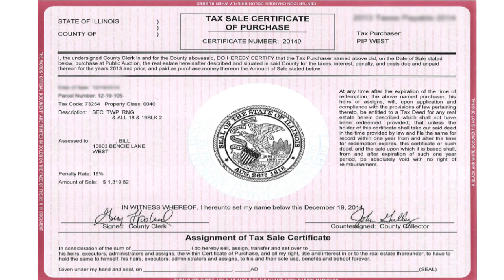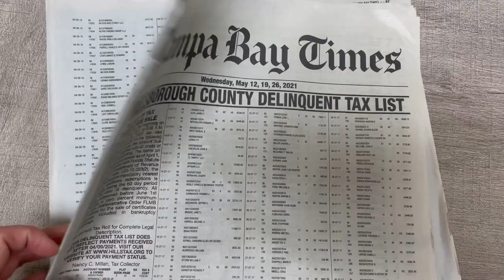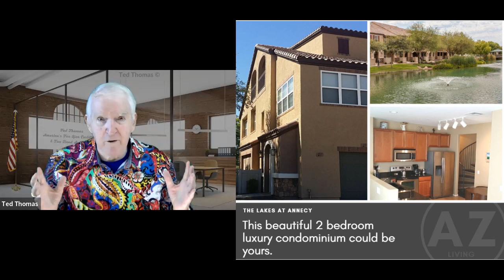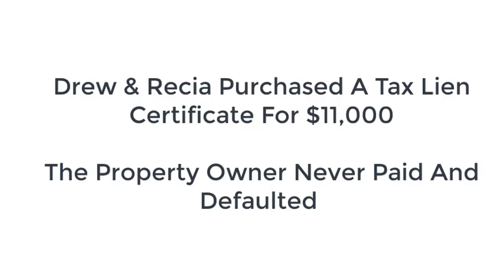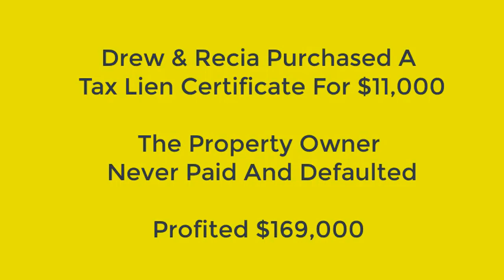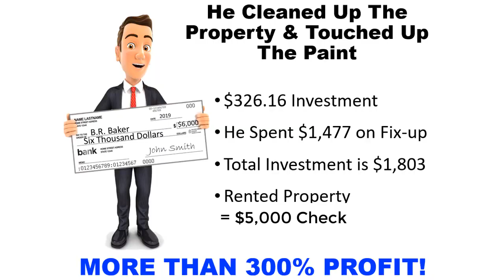Ty Taylor Interviews Tax Lien Expert Ted Thomas Unlocking Opportunities in Real Estate! Part 1 of 4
Ty Taylor Interviews Tax Lien Expert Ted Thomas Navigate the intricate world of tax liens with Ty Taylor & Ted Thomas: from online goldmines to stories of triumph, experience the investment spectrum. Learn all the strategies Ted uses to create online real estate income by booking a ticket to his special one-day virtual workshop

Highlights
-  Tax lien certificates are government-issued documents that allow investors to pay someone else's property taxes and earn high-interest rates in return.
-  Tax defaulted properties occur when property owners fail to pay their taxes, and the government may seize the property and sell it at a tax deed auction.
-  The process of buying tax liens and tax-defaulted properties can be done online in many counties across the United States.
-  Investors have the potential to make substantial profits from these investments, such as a couple who bought a property for $11,000 and sold it for $169,000.
-  While there are differences in laws and processes across different states and counties, learning this business can provide opportunities for financial success.

Get to know more about Ty Taylor

He teaches, mentor, and guide on how to flip houses (or wholesale houses) 1 on 1 without the need for cash or credit. Using Creative Real Estate Investing Methods, he/she has flipped hundreds of houses since January 2003 and continues to flip houses every day.

It's simple, there are a lot of great courses out there but I think what I offer that's different is that I will personally walk you through UNLIMITED DEALS.

0:00 Intro & Guest Intro
0:16 Opportunities in Tax Liens & Deeds
0:37 Chat with Ted Thomas
1:00 Understanding Tax Liens
2:47 Buying Tax Lien Certificates
2:56 Tax Defaulted Properties
4:02 Business Online
4:53 Govt Role in Tax Liens
6:33 Profitability & Difficulty
8:20 Breaking Down Numbers
9:57 Personal Success Story
11:57 Start with a Low Budget in Tax Liens

File name: ty taylor skeptical reporter video 1 mp4 Original